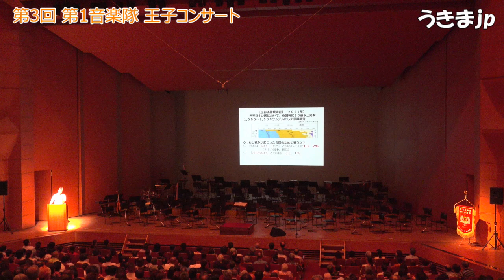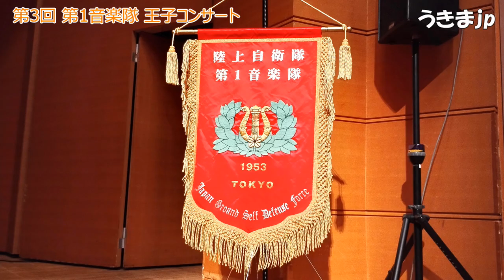第3回 第1音楽隊 王子コンサート ダイジェスト 2024年（令和6年）7月23日 北とぴあ さくらホール 共催：公益社団法人 王子法人会 陸上自衛隊第1師団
第3回 第1音楽隊 王子コンサート
2024年（令和6年）7月23日
北とぴあ　さくらホール
共催：公益社団法人 王子法人会
　　　陸上自衛隊第1師団
合同演奏：東京成徳大学高等学校吹奏楽部
　　　　　成立学園中学・高等学校吹奏楽部

MGM:BGMer